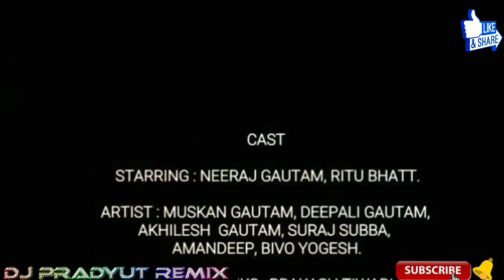New Nagpuri Love Story Video Song 2019 !! Kaisan Jadu Karlak Tor Naina Re Katil !! Dj Laxmikant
New Nagpuri Love Songs
New Nagpuri Love Song Dj Videos

हमारे यहाँ सभी गाने अपना नहीं है। तो अगर किसीको बुरा लगा तो कृपया कमेंट्स बॉक्स में या फिर किसी भी जरिये से जरूर बताये। 【 We are not an owner of this song . So if you have any complaint about it , please Comment us...Please Don't take down the video I'll delete my self 】 हम लोग मनोरंजन के लिए बनाते है । video is for educational purpose only.Copyright Disclaimer Under Section 107 of the Copyright Act 1976, allowance is made for "fair use" for purposes such as criticism, comment, news reporting, teaching, scholarship, and research.